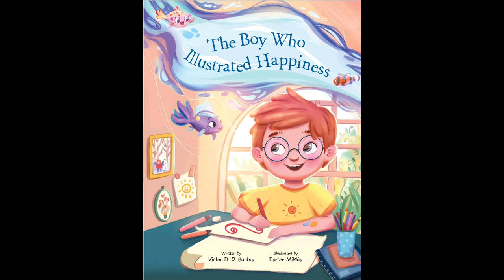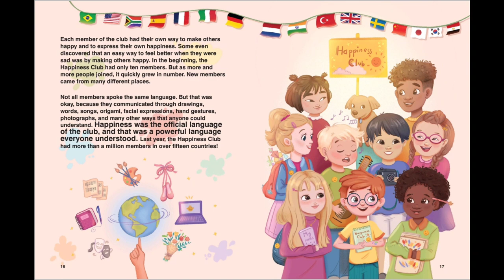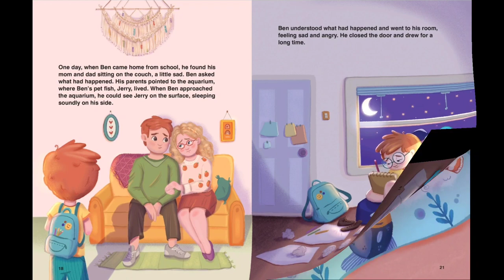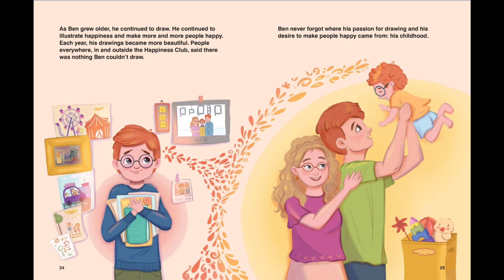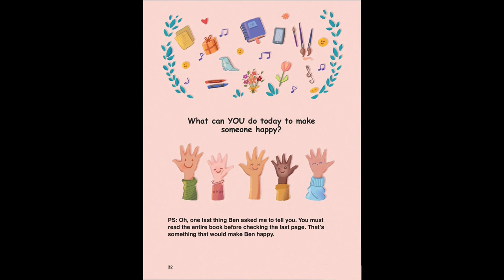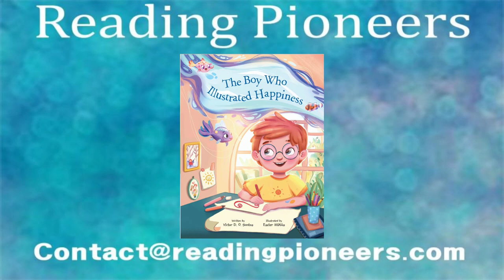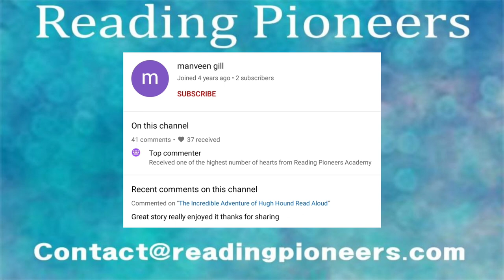The Boy Who Illustrated Happiness Read Aloud by Reading Pioneers Academy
How could the world be a better place if each of us used our unique talents to make others happy?

Ben loves to draw. Drawing makes him happy, and he uses his drawing talent to also make others around him happy. One day, he has an idea: what if he started a Happiness Club? To become a member of the club, all a child has to do is use their own unique talents to make another member of the club happy. In this uplifting, diverse, and beautifully illustrated book, children will learn how the exponential power of love, respect, and friendship can be harnessed to make the world a happier place for all.

Tell your library to get the book, here's the information they need~
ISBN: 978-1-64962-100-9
Author: Victor Dias de Oliveira Santos
Publisher: Linguacious
Year of Publication: 2021